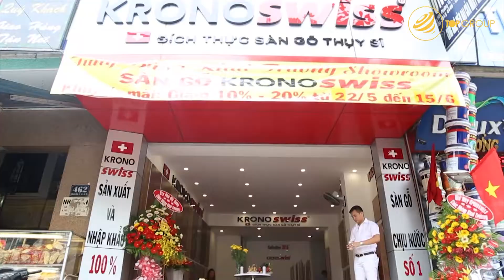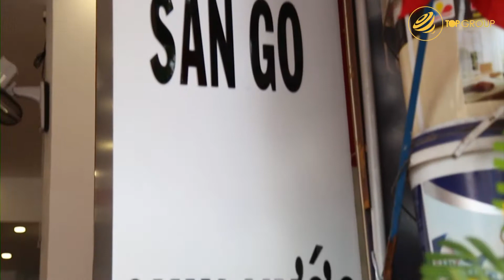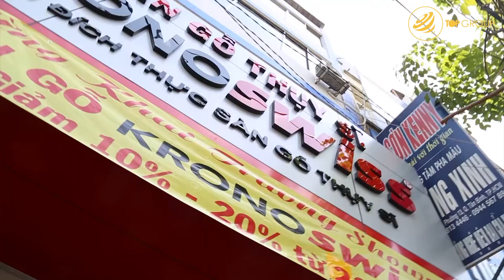Khai Trương Showroom Kronoswiss Cộng Hòa